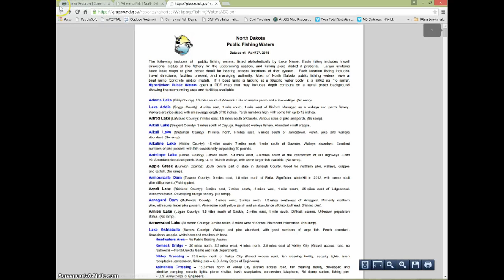Fisheries Management - NDGNF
North Dakota Game and Fish fisheries division chief Greg Power talks about fisheries management in the state.